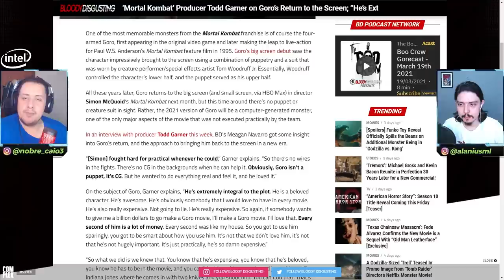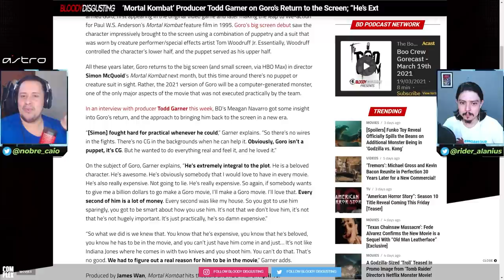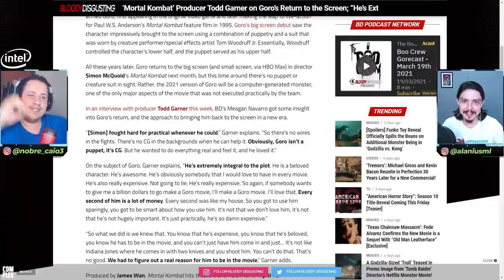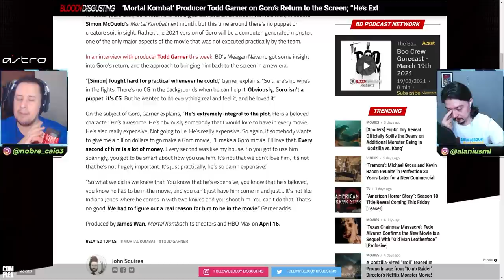VEJA A IMPORTÂNCIA DE GORO E AS DIFICULDADES DE TRAZÊ LO PARA O FILME - MORTAL KOMBAT 2021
No vídeo de hoje comentamos sobre uma entrevista recente com Todd Garner, produtor do filme de Mortal Kombat 2021, que falou sobre a importância de Goro para o projeto e também sobre as dificuldades de usá-lo no longa. Vem ver.

Nosso PC Gamer:
VGA: NVIDIA GeForce RTX 2070 Super
Proc: Intel Core i5 10600k 4.1Ghz
Mobo: Asus Z490M Plus
Microfone: HYPERX QuadCast
SSD: TeamGroup T-Force Delta 500gb
Fonte: Corsair TX850 W